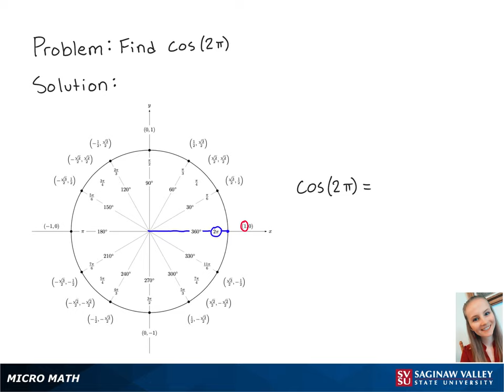Trigonometry: Find cos (2π)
Erin from SVSU Micro Math helps you evaluate cosine of a number by using the unit circle.

Problem: Find cos (2π)

Level: intermediate algebra/precalculus